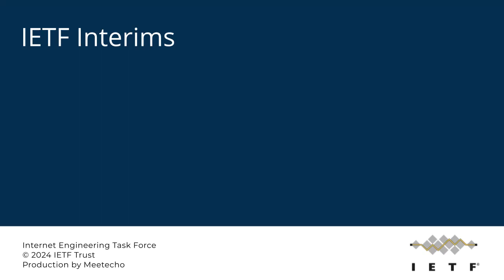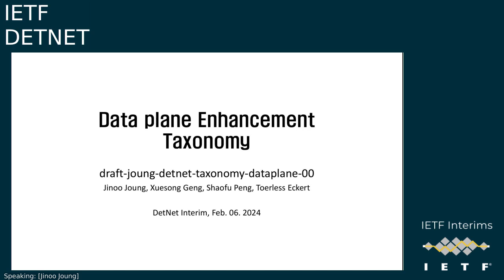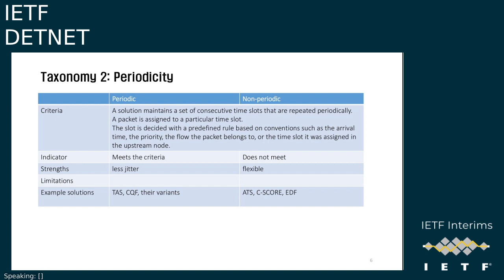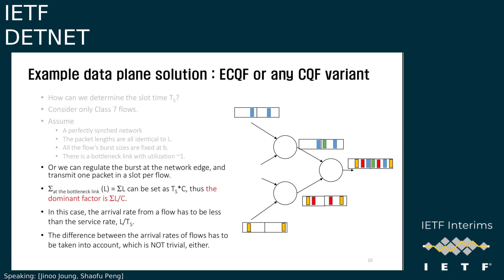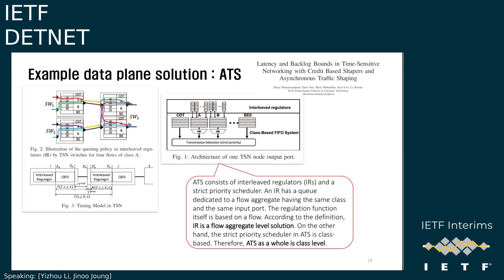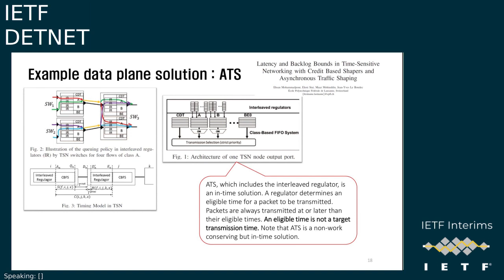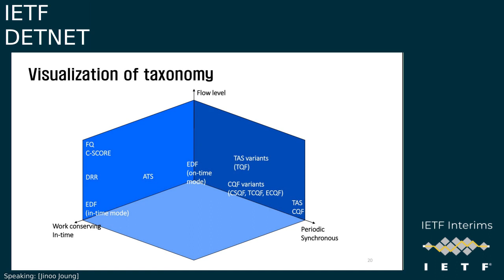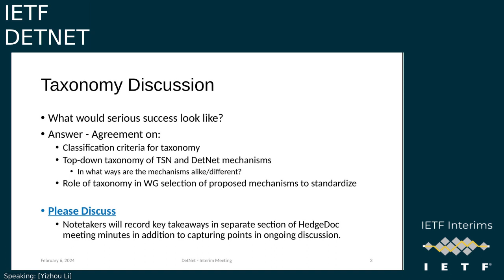IETF-DETNET-20240206-1300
DETNET interim meeting session
2024/02/06 1300